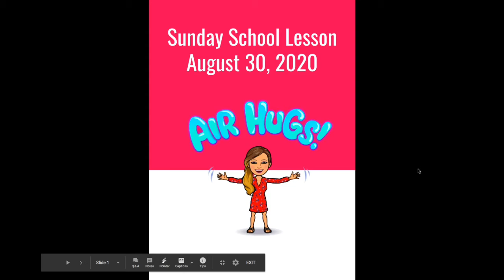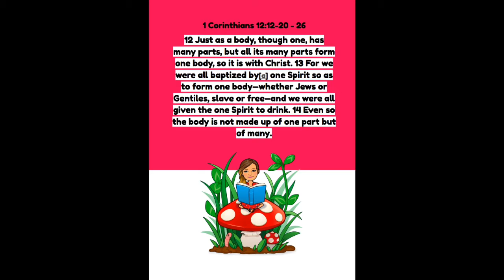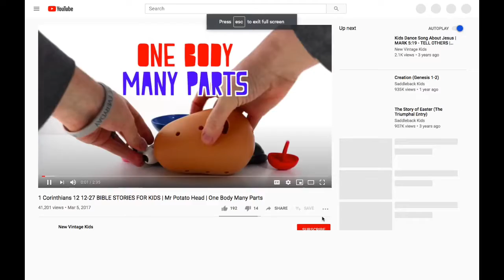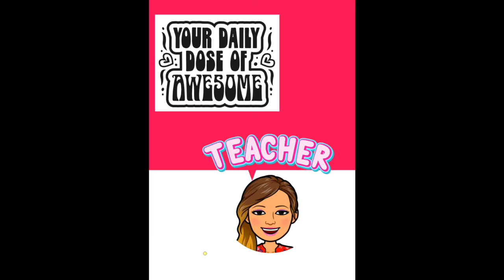Sunday School August 30